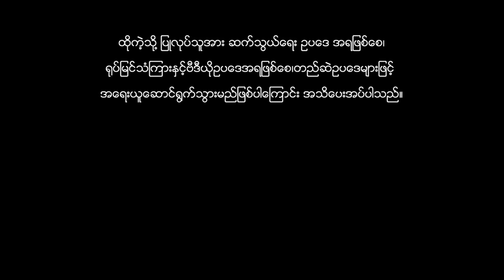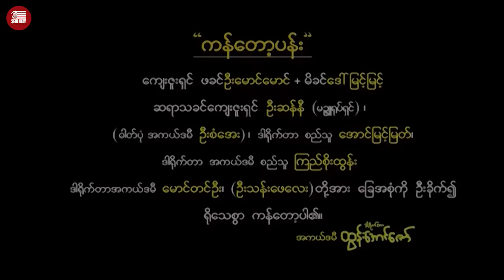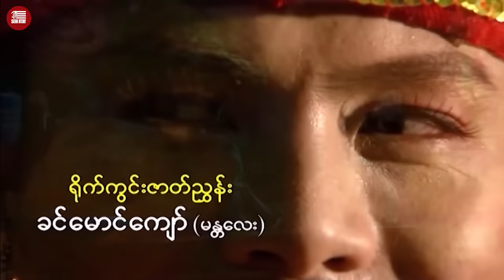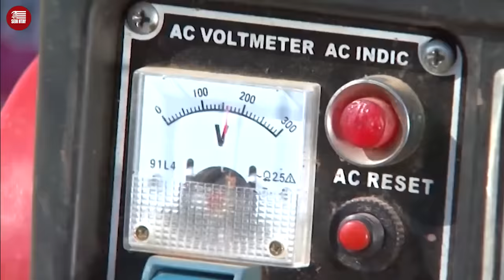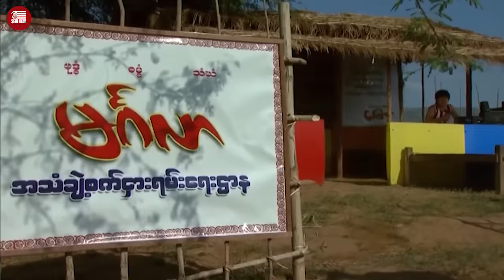လော်မင်္ဂလာ - အပိုင်း ၁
ဇာတ်ကားအမည် - လော်မင်္ဂလာ
သရုပ်ဆောင် - ရန်အောင်၊လူမင်း၊ဖိုးချစ်၊နောင်နောင်၊မေသန်းနု၊မေသဉ္ဇာဦး၊မေသက်ခိုင်၊အိချောပို
ဒါရိုက်တာ - ထွန်းအောင်ဇော်

ရုပ်မြင်သံကြားနှင့်ဗီဒီယိုဥပဒေအရဖြစ်စေ၊တည်ဆဲဥပဒေများဖြင့်
အရေးယူဆောင်ရွက်သွားမည်ဖြစ်ပါကြောင်း အသိပေးအပ်ပါသည်။